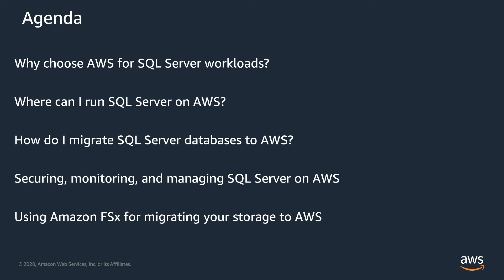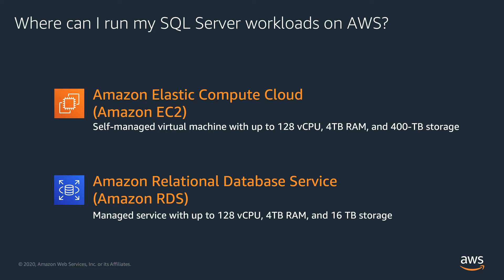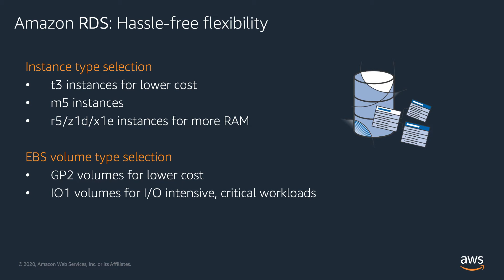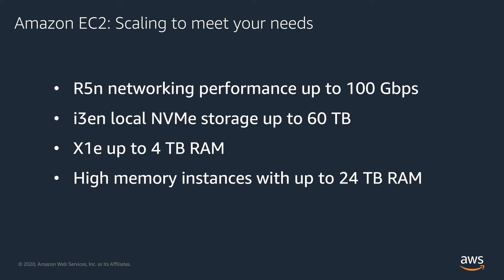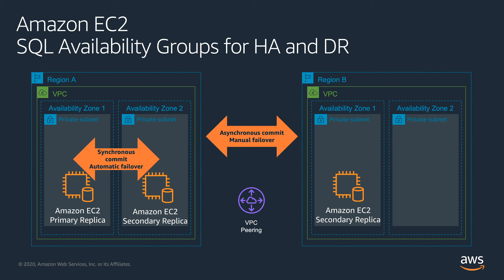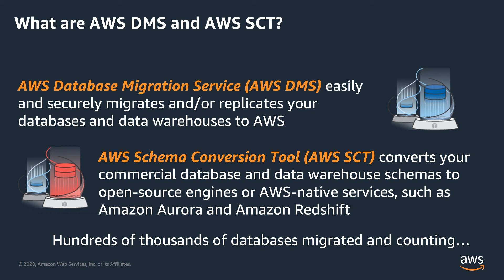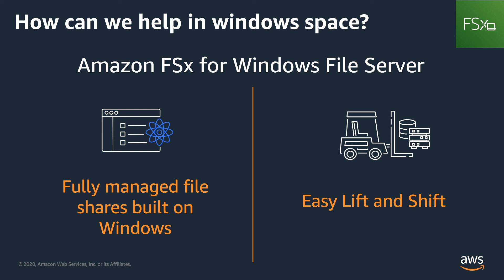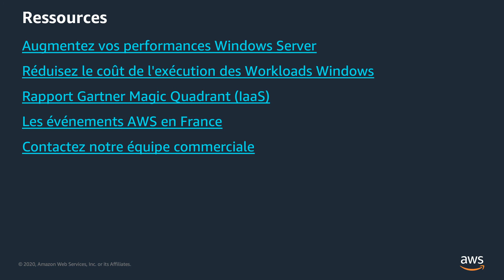Les astuces pour optimiser SQL Server et votre serveur de fichiers sur AWS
Ce webinaire se penche sur les aspects clés de l’utilisation de Microsoft SQL Server et Windows File Server sur AWS. Vous apprendrez comment optimiser la performance de SQL Server pour différents types d’applications et comment réduire les coûts de licences. Vous découvrirez également comment simplifier les déploiements always-on SQL server en utilisant un système de stockage partagé, intégralement autogéré et hautement disponible pour vos bases de données ; et comment réduire le niveau de complexité et des coûts en utilisant Amazon FSx pour Windows Server.